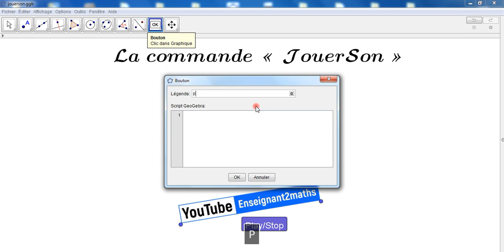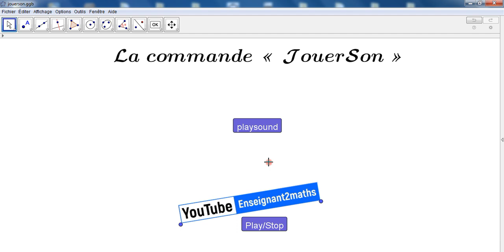La commande jouerSon de Geogebra